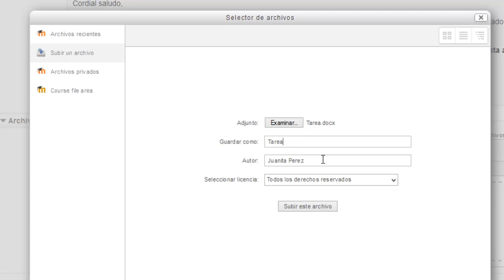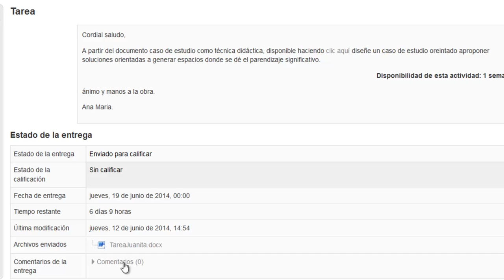Como participar de tarea en la plataforma virtual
El videotutorial indica como subir tareas a la plataforma virtual.